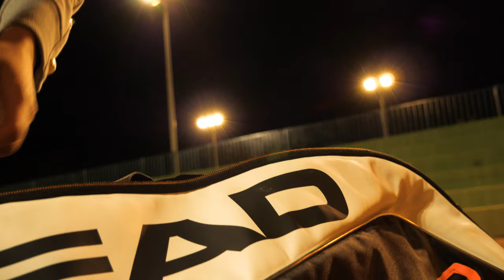Alàbriga Hotel & Home Suites 5 Stars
The places around costa brava are spectacular, and even better if you staying at the Alàbriga Hotel & HomeSuites that offers you an unbelievable experience that will blow your mind. A Luxury Adventure that brings you to the most iconic places in Costa Brava.
We got the challenging and beautiful track of Punta Brava that will give every cyclist goosebumps.
Enjoy the Yacht at its beauty and go for a swim or a ride on a jet ski,
visiting with your own driver the amazing citties.
Girona, pont de besalú, rupit pruit, cardona castle, monestir de montserrat, Cadaqués.
Explore the Wine and food that the region has to offer, and finish it with a sunset flight in a light plane.
This is the perfect place to awaken the senses, spend quality time with family and friends and delve into the Mediterranean way of life. With an unrivalled location on Sant Pol beach in the town of Sant Feliu de Guíxols on the Costa Brava, every detail of the hotel has been devised to reflect its close ties to the worlds of art and design, exquisite taste and the ultimate in sophistication.

Filmed directed and edited by Tony production.